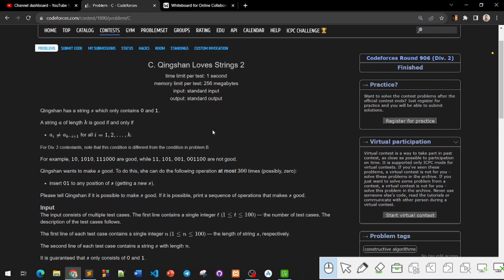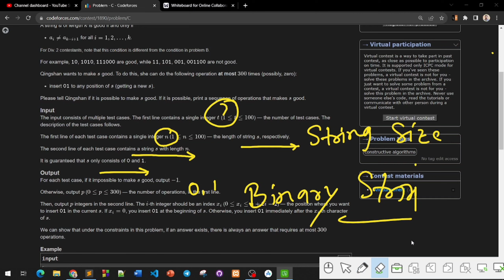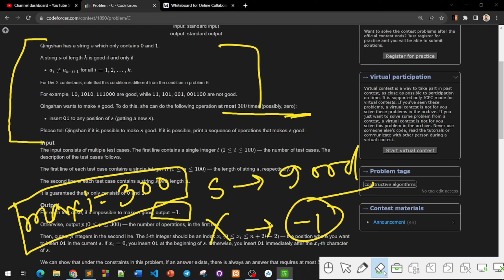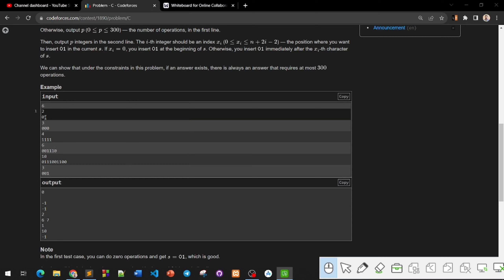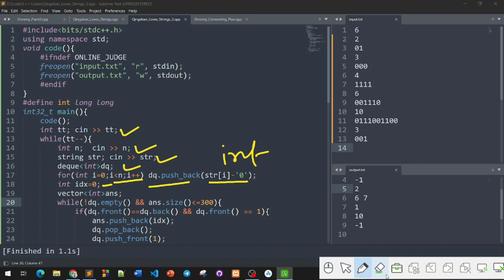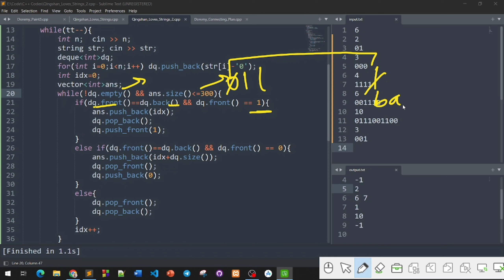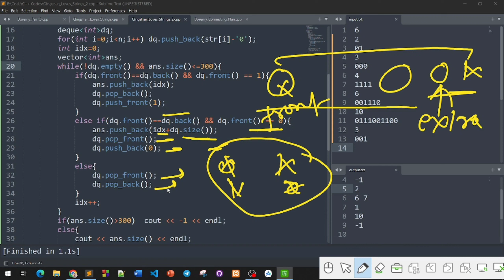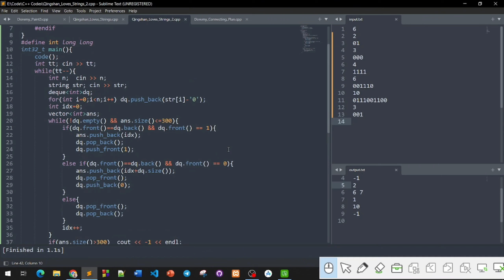C. Qingshan Loves Strings 2 | Codeforces Round 906 (Div. 2) | বাংলায় সমাধান | Codeforces Contest